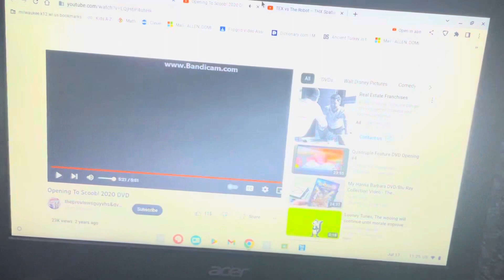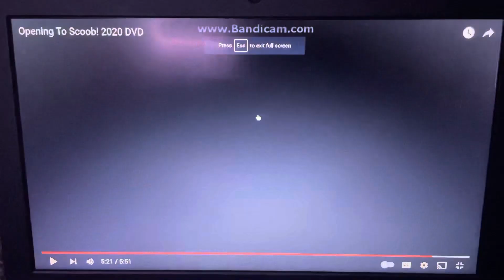What if Scoob! Had A THX Logo?